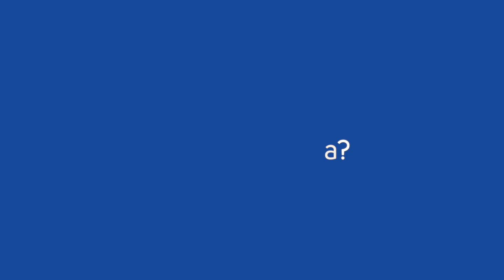Protan mukana FinnBuild-messuilla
Protanin toimitusjohtaja Teemu Tuuli kertoo messukuulumisia ja sivuaa
kattojen korjausmarkkinaa.